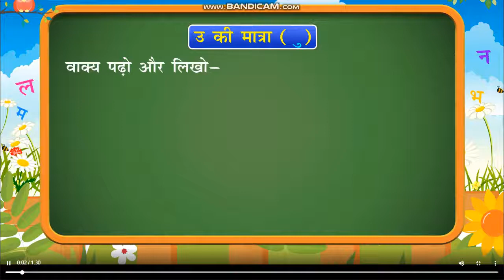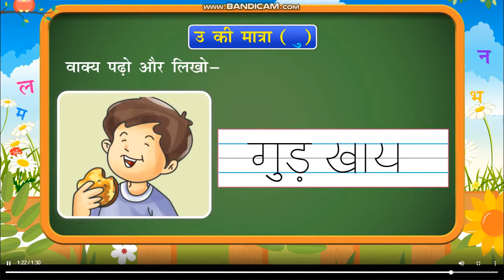30oct ukg pg 18 hindi sulekh